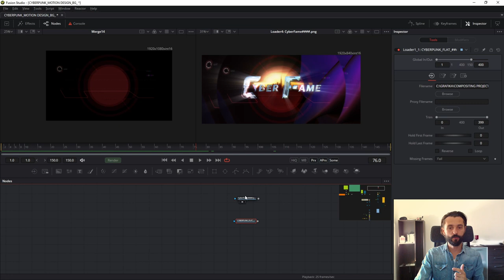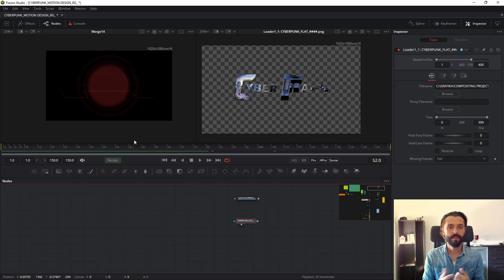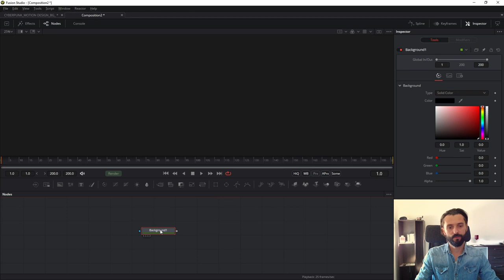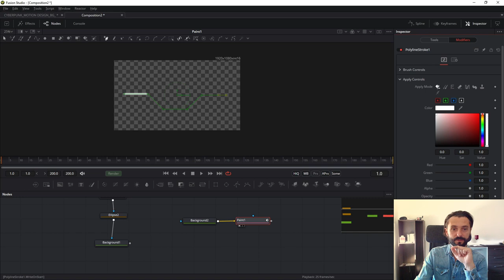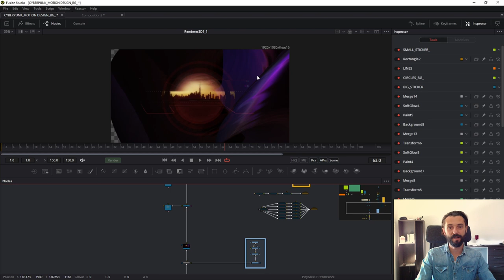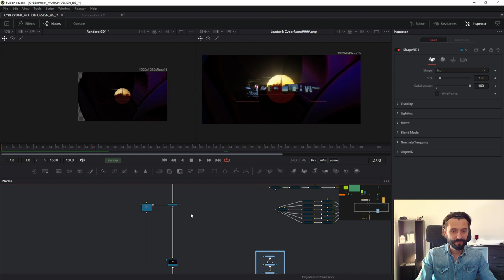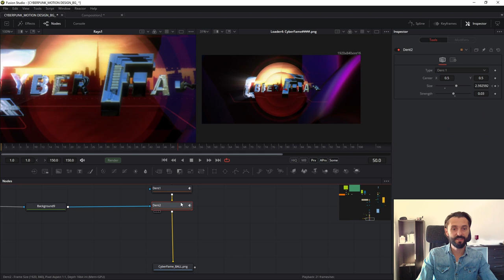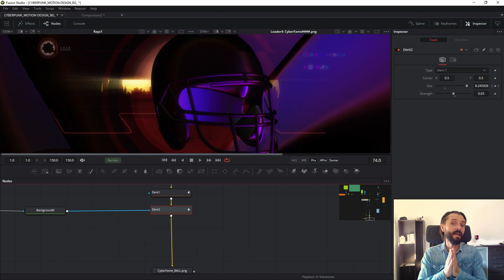Motion design in fusion CYBERSTYLE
In this tutorial I will show you how to create motion design animation. I think that you can use it us an interesting background in your animations, product presentations.